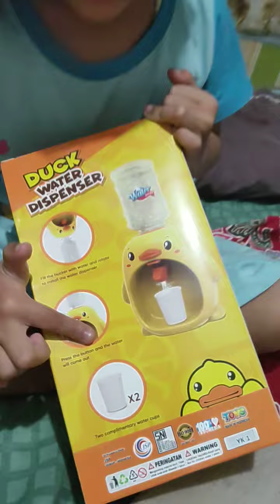aku suka mainan baru ku @misbahrock